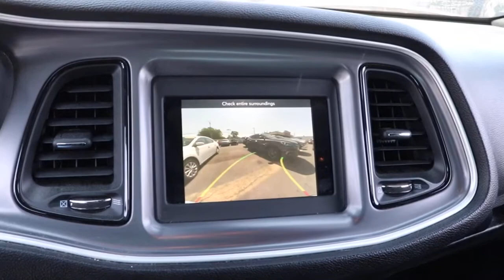2019 Dodge Challenger Matteson, Lansing, Oak Lawn, Northwest Indiana, Chicago, IL P19805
White Knuckle Clearcoat Used 2019 Dodge Challenger available in Matteson, Illinois at South Chicago Dodge. Servicing the Lansing, Oak Lawn, Northwest Indiana, Chicago, IL area.

CARFAX One-Owner. Clean CARFAX. 19/30 City/Highway MPG White Knuckle Clearcoat 2019 Dodge Challenger SXT RWD 8-Speed Automatic 3.6L V6 24V VVT$$$ Priced To Sell Fast!! $$$ Many Cars under $10k and under $5K!! HUGE INVENTORY REDUCTION SALE GOING ON NOW!! NO CREDIT, LOW CREDIT NO PROBLEM . WE HAVE THE TEAM TO HELP YOU GET INTO A GREAT DEPENDABLE RIDE.